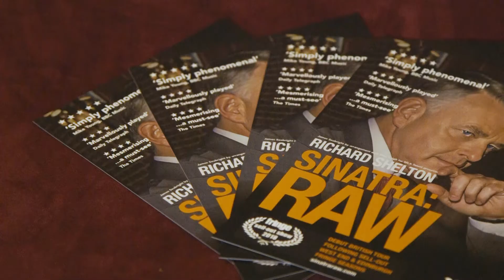'Sinatra: RAW' - audience response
Audience response to 'Sinatra: RAW' - Wiltons Music Hall, London 2020